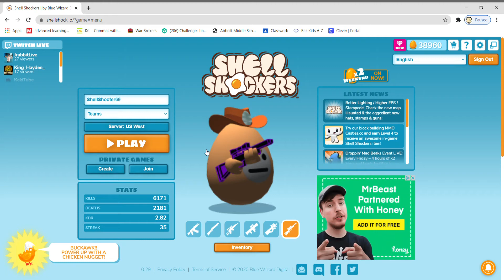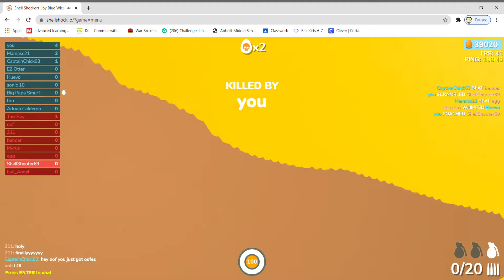Sniping With Skill Episode 6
Another episode of Sniping With Skill. How well will I do? And it looks like there is an enemy in front of me! WITH A SHOTGUN! HELP!